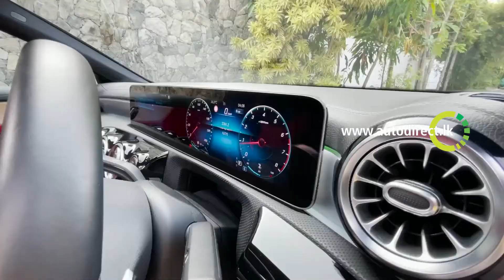MERCEDES BENZ CLA180 AMG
Vehicles Made Affordable With PCP...

Don’t miss Newest videos: Press the little bell ((🔔)) to get notifications. Love you !!!